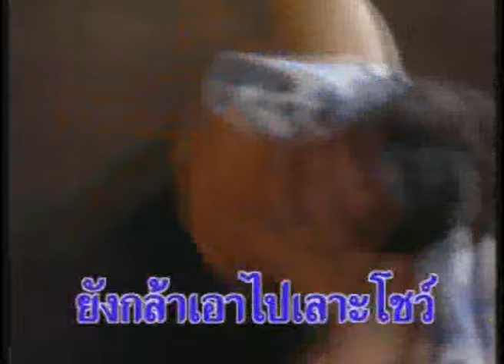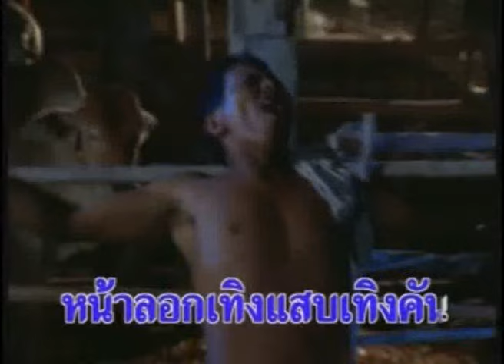อีเฒ่าสายเดี่ยว - เฉลิมพล มาลาคำ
เพลง  : อีเฒ่าสายเดี่ยว
อัลบั้ม : ปิดตำนานบักจอบหลอย
ศิลปิน : เฉลิมพล มาลาคำ